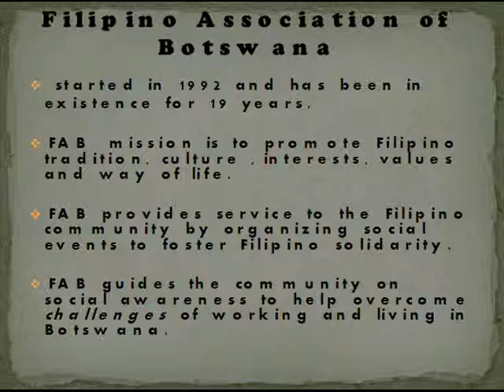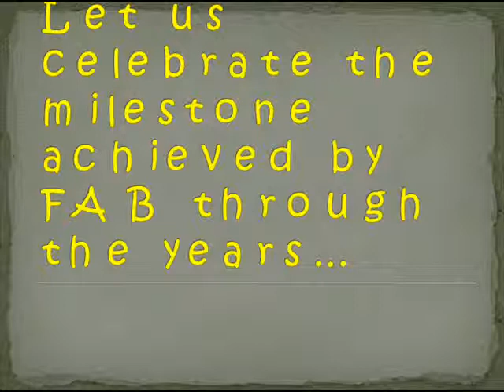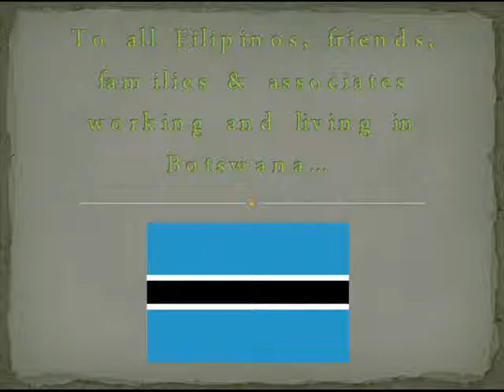Filipino Association of Botswana.wmv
Filipino in Botswana